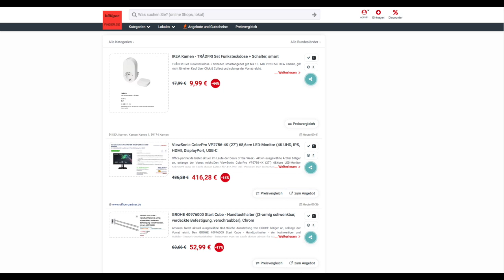Schnäppchen/Billiger des Tages 11.05.23 - ViewSonic ColorPro VP2756-4K (27") 68,6cm LED-Monitor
Heute ist Schnäppchen/Billiger des Tages - ViewSonic ColorPro VP2756-4K (27") 68,6cm LED-Monitor.